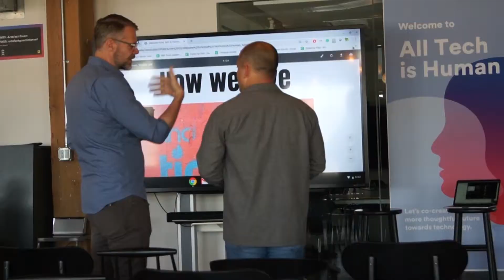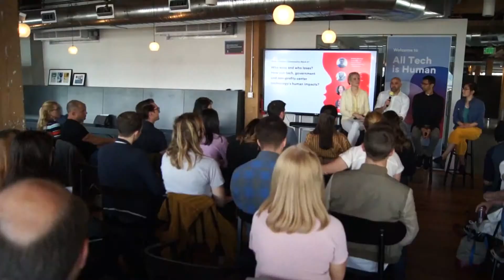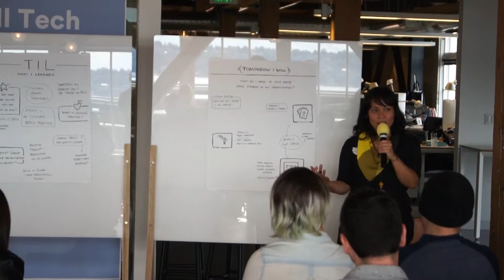Scenes from All Tech is Human: Seattle 2019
Scenes from All Tech Is Human: Seattle, held on May 18, 2019.

All Tech Is Human: Seattle is a smorgasbord of ethics, emerging tech, and unintended consequences. A diverse group of technologists, academics, designers, organizational leaders, students, policymakers, and other interested parties come together to tackle thorny societal tech issues. It is multidisciplinary and collaborative, shining a light on blind spots and injecting more thoughtfulness in how we create and implement new technologies.

All Tech Is Human brings together a broad, inclusive, and multidisciplinary group of people to tackle thorny social tech problem and help co-create a more thoughtful future towards technology. We have a tech problem. We need a societal solution. We don't just need to change the technology, we need to change the process of how technology is developed and deployed.